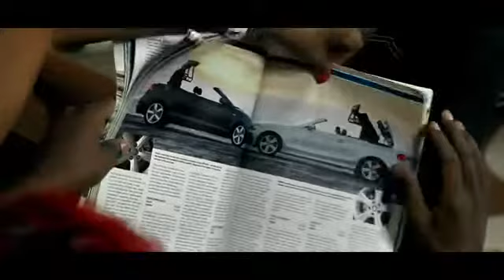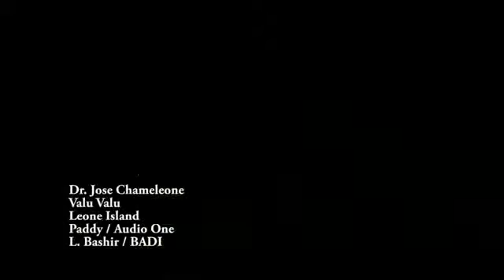Jose Chameleone Valu Valu New Song Ugandan music Video 2012 Dj Din